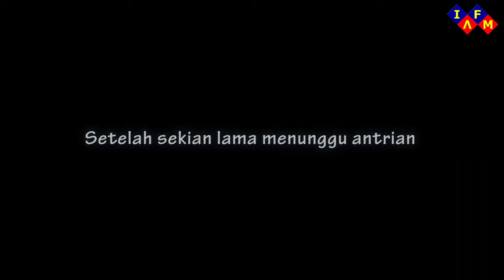EALAH MAS-MAS ,,, MAKSUDNYA ARAHNYA KEMANA ??? ,,, HADEH | Animasi Seru-Seruan !!an - IAFM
EALAH MAS-MAS